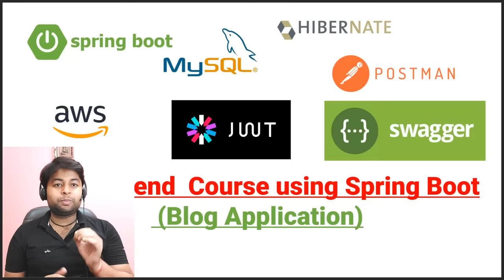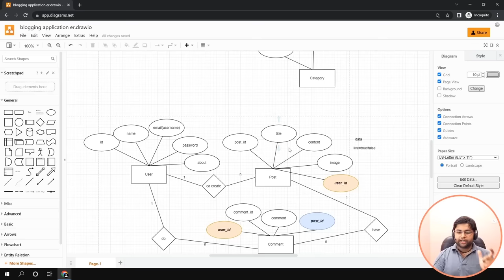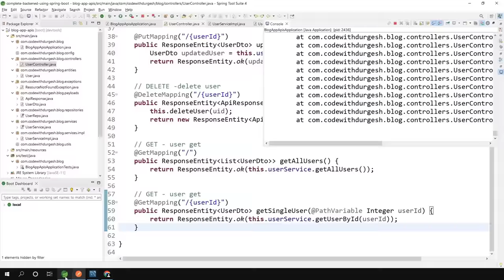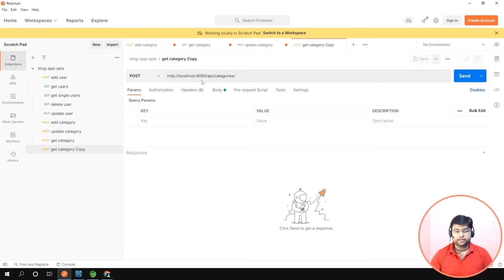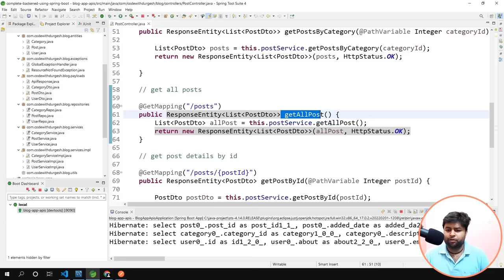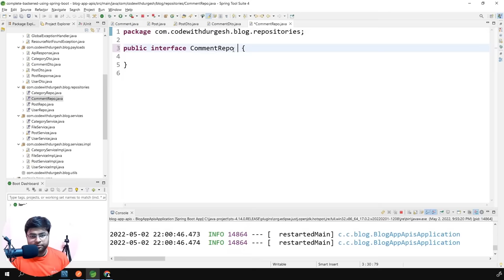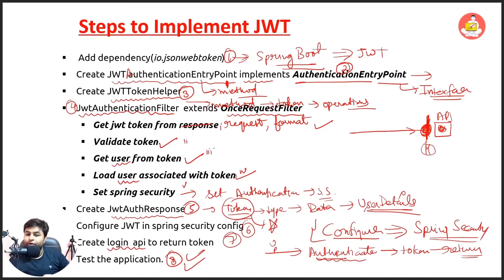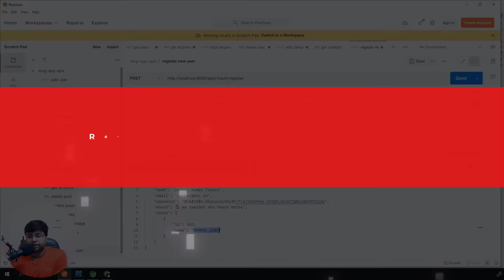Free Backend Course | 🔥 Full backend course using Spring Boot step by step in one video | Hindi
In this video we are going to cover full backend blogging application .
 09:34 About Rest APIS
 23:30 Rest Key Concepts
 41:11 What we are going to build:
 55:31 Finding resources for application
 01:04:11 Which IDE we are going to use
 01:19:27 How DB structure look like for our project
 01:42:24 Project setup and DB structure
 02:04:12 Starting create user api
 02:30:07 working on user api
 02:52:53 Interview Questions: how we are wiring interfaces
 03:00:00 Finishing user api update
 03:18:15 Exception Handling in our application
 03:31:22 Using Model Mapper for mapping models
 03:43:04 validating data using bean validator full
 04:12:19 Completing Category APIS
 04:45:36 Testing and Validating APIS
 04:57:57 Creating POST(Model) Api and Its Relations
 05:12:27 Creating POST API
 05:45:31 Get Post by category
 06:03:36 Completeting Exercise
 06:15:39 Updating and Deleting POST APIs
 06:27:00 Implementing Pagination
 06:41:52 Customizing POST response
 06:54:34 Implement Sorting
 07:08:03 Implement Searching
 07:25:08 Implementing Good Practice
 07:32:19 Working on post image
 07:57:51 Complement Comment api
 08:28:33 Securing REST Apis
 08:41:07 Spring Security Basic Auth
 09:18:27 Spring Security JWT Auth
 09:47:25 JWT implementing in project
 10:44:18 Role Specific Access
 11:02:31 Challanges while registering app